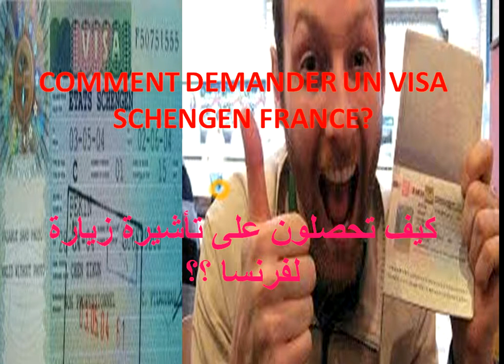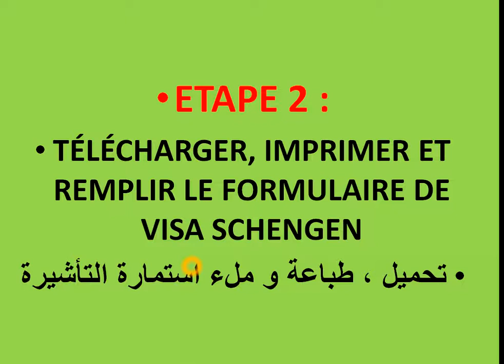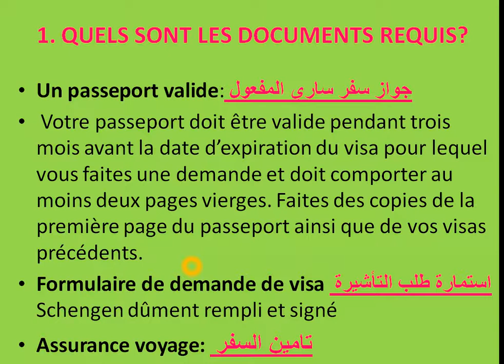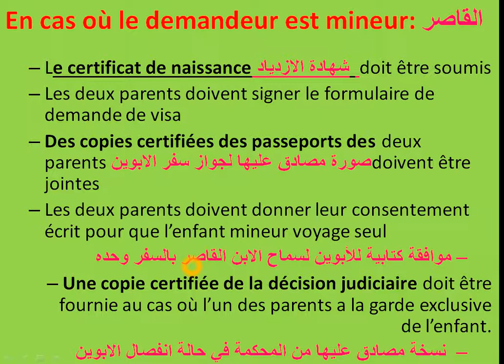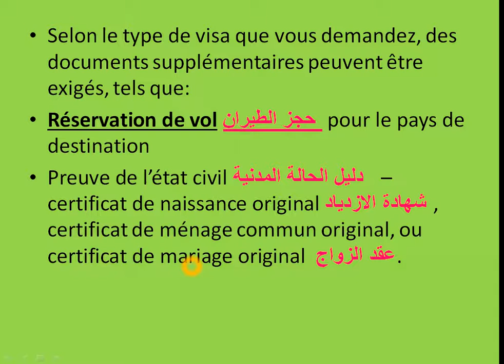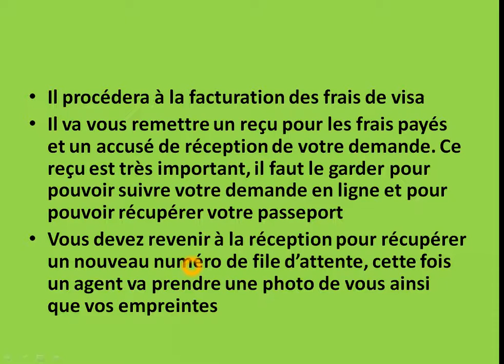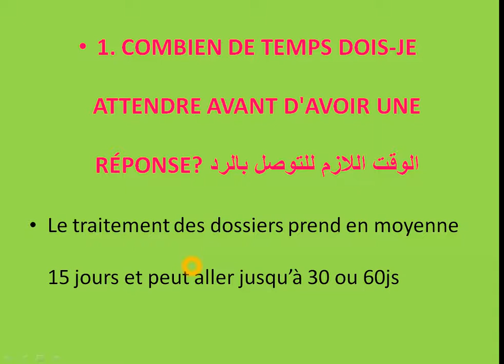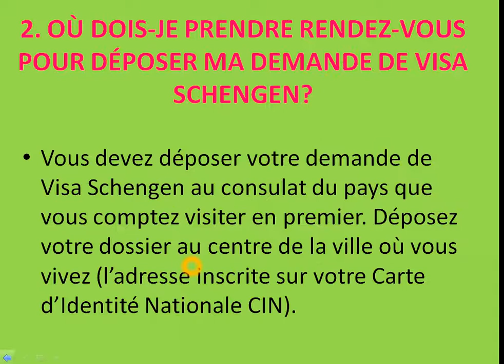COMMENT DEMANDER UN VISA SCHENGEN France ? كيف تحصلون على تأشيرة زيارة فرنسا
COMMENT DEMANDER UN VISA SCHENGEN France?

 كيف تحصلون على تأشيرة زيارة فرنسا